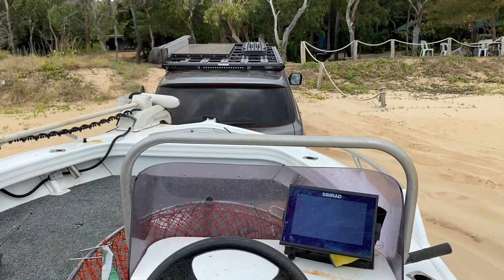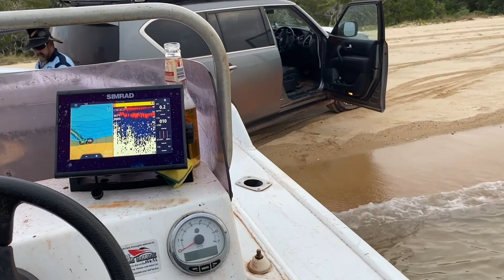Punsand Bay Cape York Boat Retrievals 2021